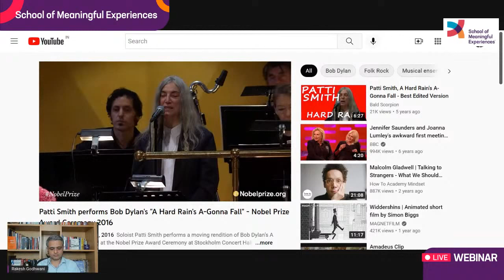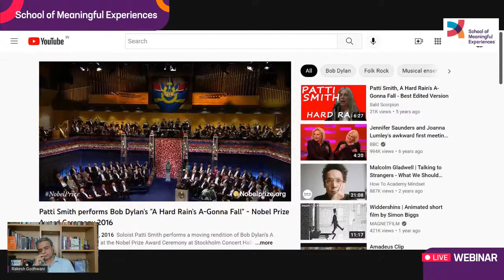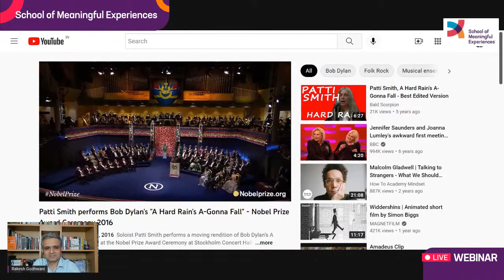Get Set Grow: Episode 2